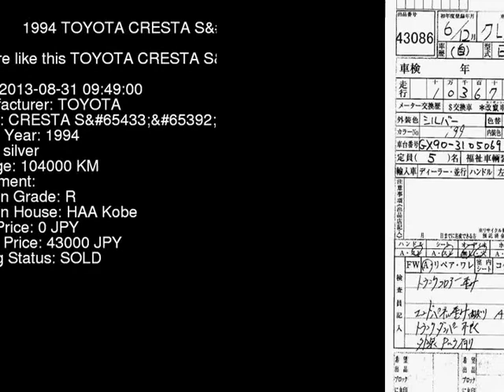1994 TOYOTA CRESTA S GX90